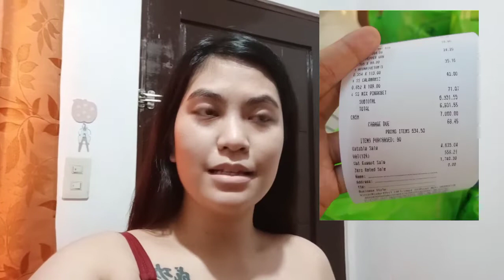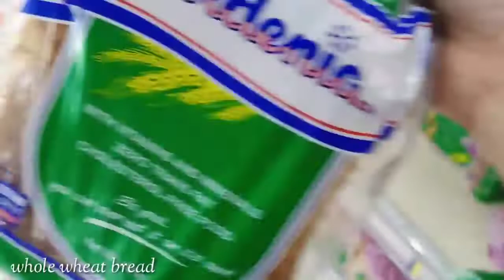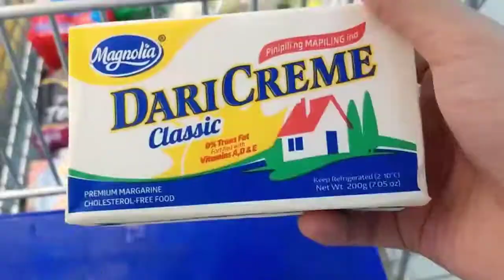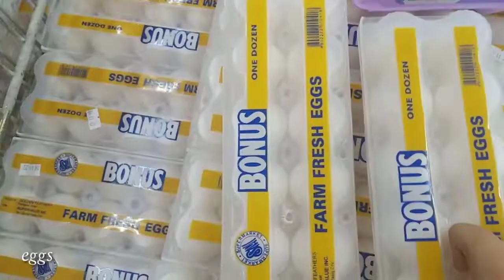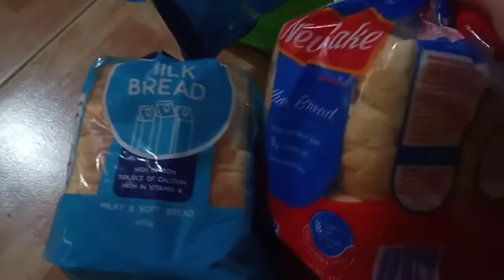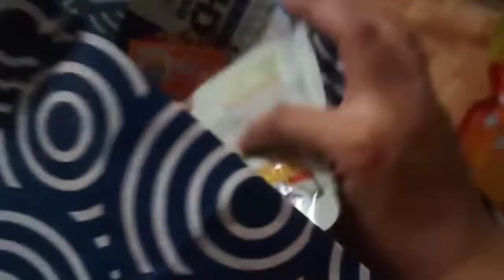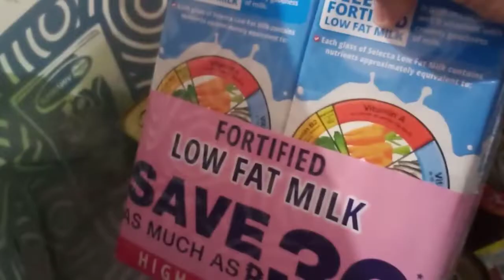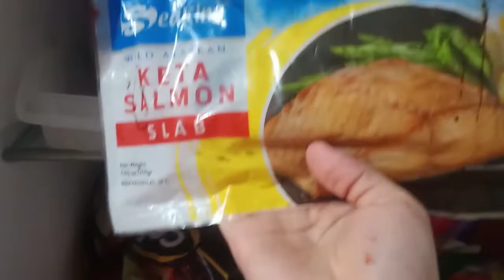6,000pesos grocery for 2weeks ❤ grocery diaries ep. 17 vlog + haul ❤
Matthew 21:22 💖
Love,
Andrea Eloisa 💁🏻